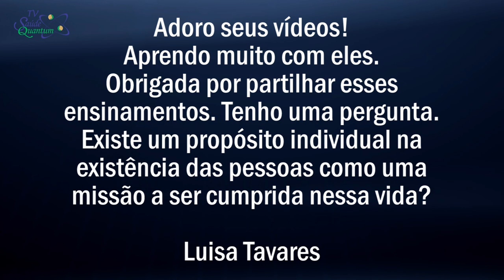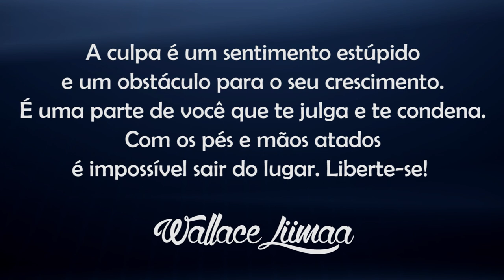TV Saúde Quantum 084: O Propósito da Existência e Missão de Vida | Wallace Liimaa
✭✭✭✭✭ Nesse vídeo apresento uma reflexão sobre o propósito de tudo na natureza e em nossa vida. Assista já!